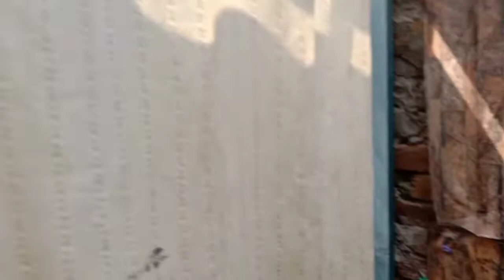Ghar ki dusri chhath bhi ban gai ||asima Aslam vlog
Ghar ki dusri chhath bhi ban gai familyvlog cooking pakistan india hindi pakistani urdu junior shef#couple volg#asima Aslam vlog